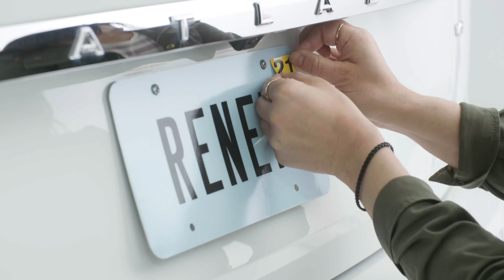Michigan Estacion de Auto Servicio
Renueva su registracion vehicular en solo minutos y con efectivo.